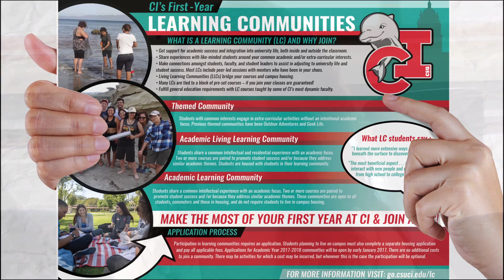Learning Communities DEMO VID